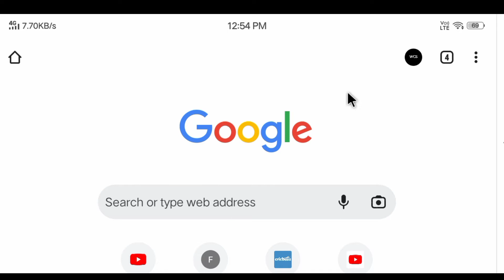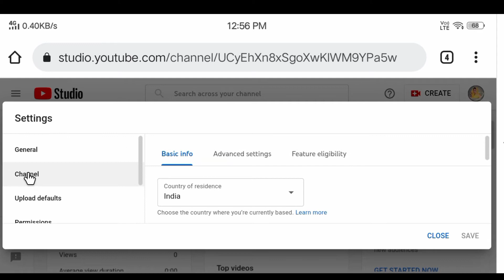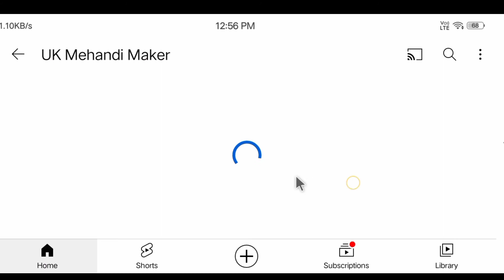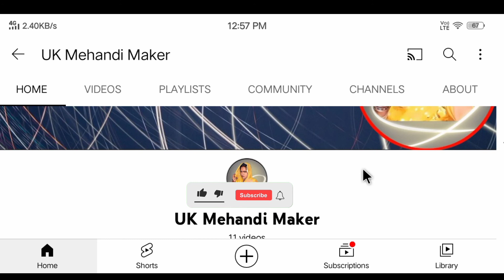How to hide subscribers on YouTube | Subscriber hide kare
Video About :-
Guys :- Aaj ke iss video me maine apko barata hai ke Aap Apne YouTube channel ke Subscriber hide kaise kerna hai..